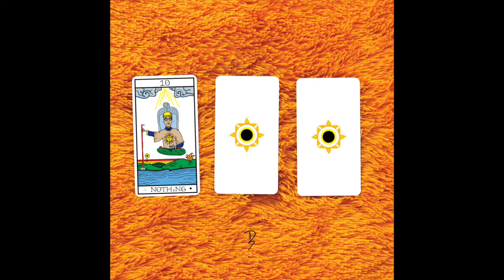Derek Simpson - Nothing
Lyrics:
Sweet T. Slater,
could I get some more sugar for the road?
I won't be seeing you til' later,
and I'll be thirsty, you know..

We dance til' the morning,
this painless burning up
so romantically foreign
I cannot get enough
you taste like honey and sunshine
would you be down to spend
forever together sometime?
my lover my best..

Sweet Queen Nature
you brought me to my feet when I awoke
to what do I owe the pleasure
meeting your interesting folk?

You're crackin' me open
my yolk drippin' yellow
when you joke I am laughin'
the happiest fellow
for 44 lightyears
in every direction
I feel it move right through,
Nothin' is in my possession

(Nothin')

Nothin' is
Nothin' is
Nothin'

and I'm feelin' alright!

Written and recorded by Derek Simpson (BMI)
Mastered by Steve Kitch at Audiomaster